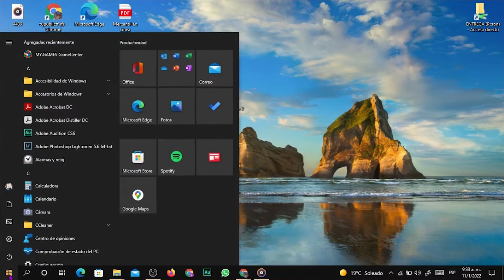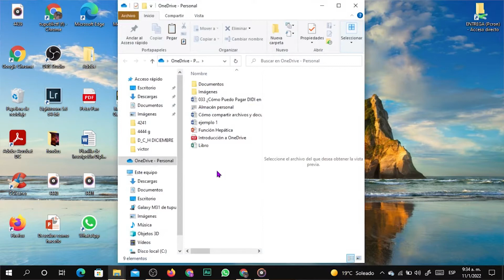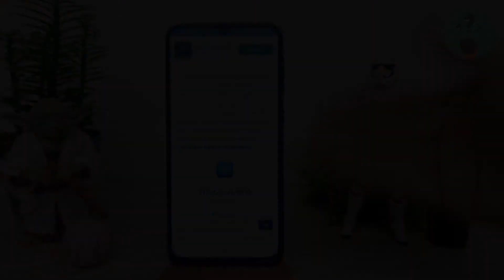¿Cómo Subir Archivos a OneDrive y Cómo Compartirlos con un Enlace?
En este video descubre Cómo Subir Archivos a OneDrive y Cómo Compartirlos con un Enlace. En el Canal Descubre Cómo Hacerlo encontrarás el mejor contenido. ¡No te lo puedes perder!